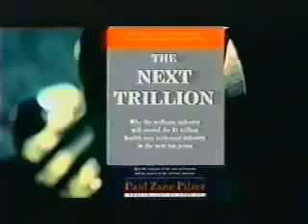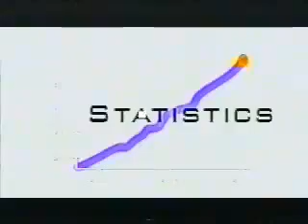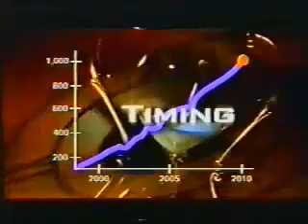The Next Trilion - O Próximo Trilhão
Faça algo diferente hoje, e mude sua vida para melhor!

O Próximo Trilhão

Este vídeo mostra velocidade em que as grandes tendências pode ser aproveitadas, se você não quer perder tempo e começar um negócio à partir da sua casa e com pouco dinheiro Acesse o site:

Um abraço,

Everton.